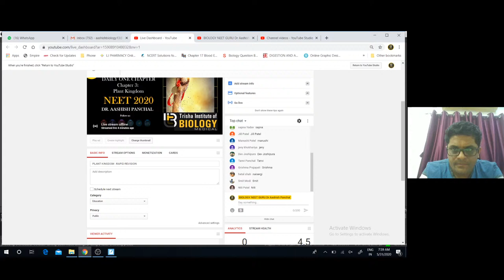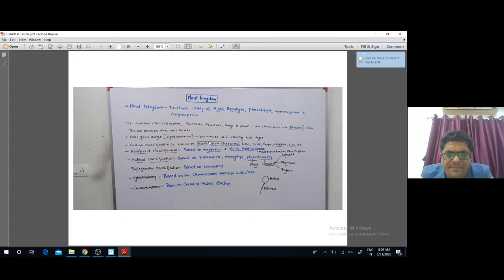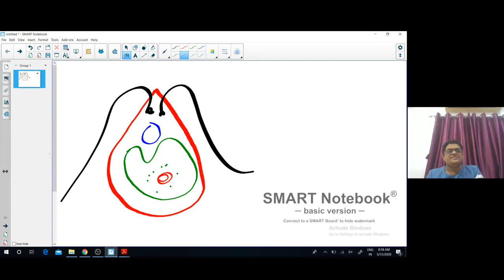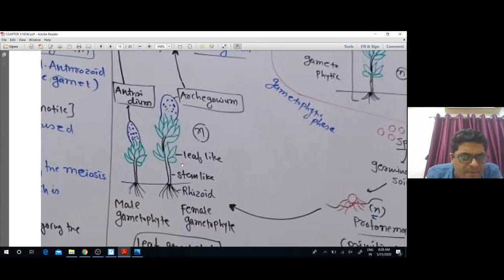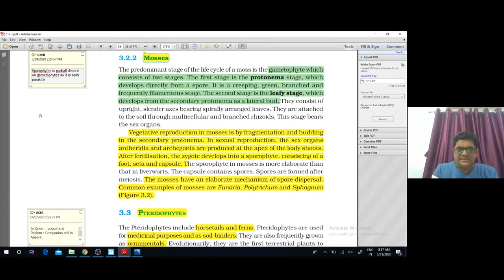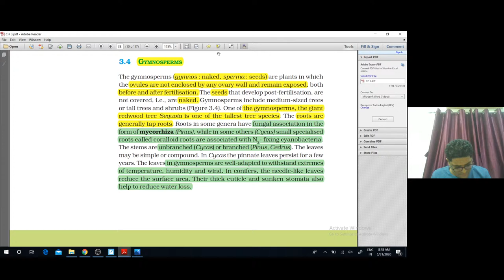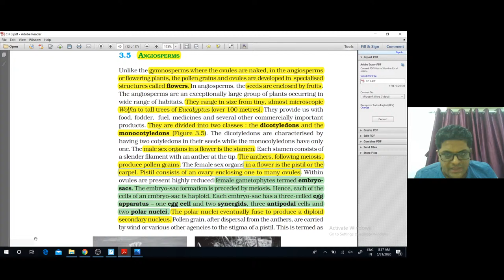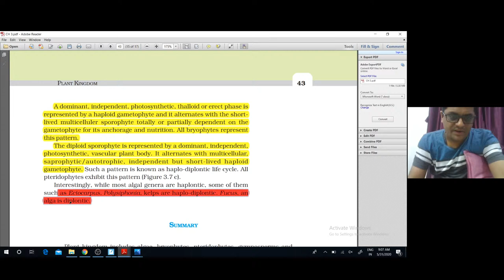PLANT KINGDOM : RAPID REVISION